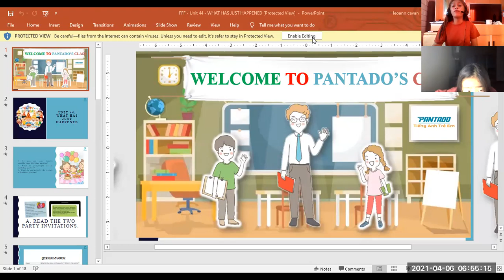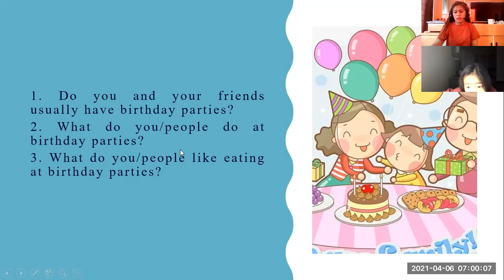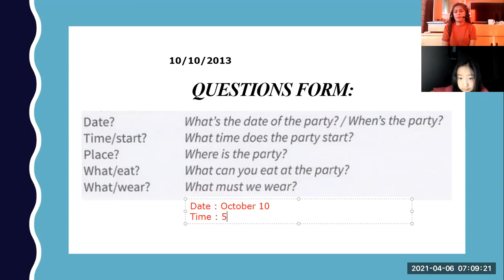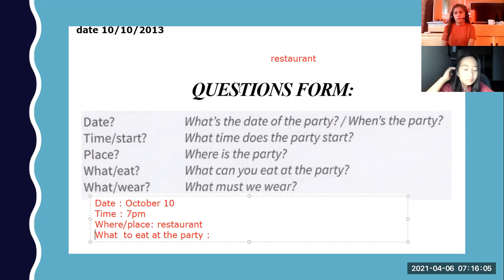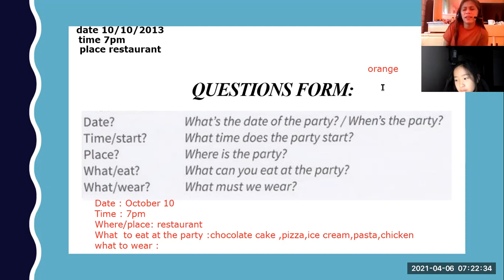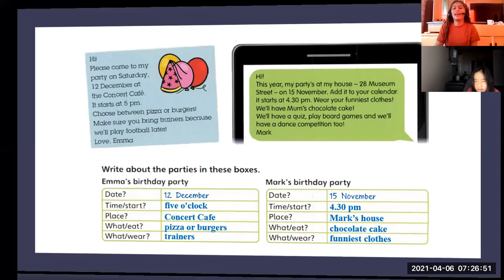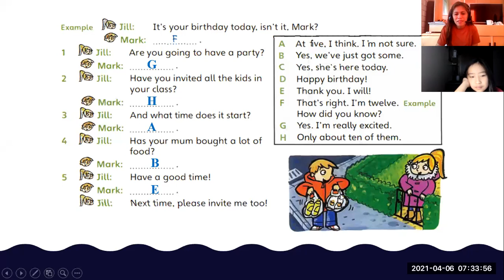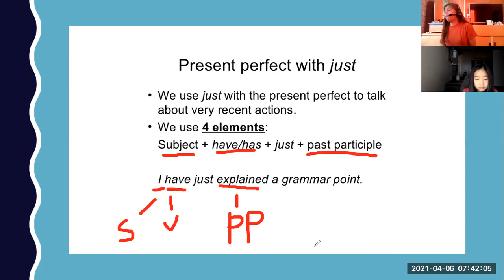4-6-pk1215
UNIT 44- FLYERS